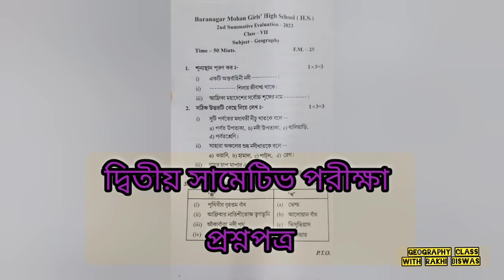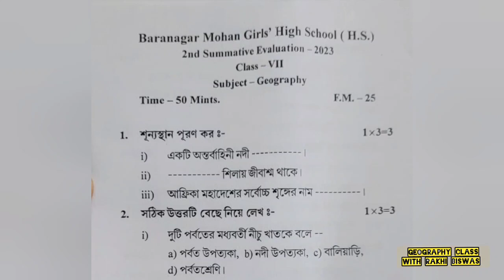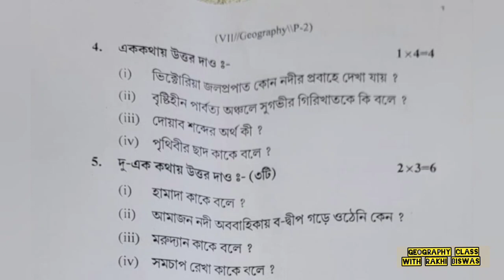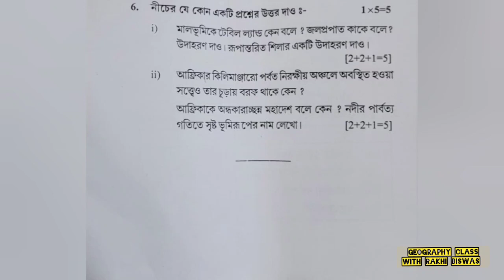Class 7 Geography Question Paper/ 2 Summative Exam/ WBBSE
সপ্তম শ্রেণীর ভূগোল এর দ্বিতীয় পর্যায়ক্রমিক পরীক্ষার প্রশ্নপত্র সম্পর্কে আলোচনা করা হয়েছে।Class 7 Geography Question Paper/ 2 Summative Exam/  WBBSE.